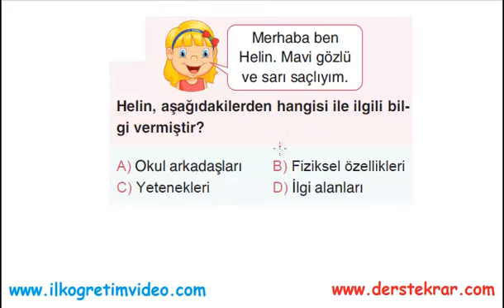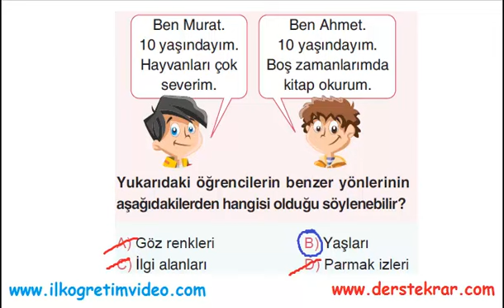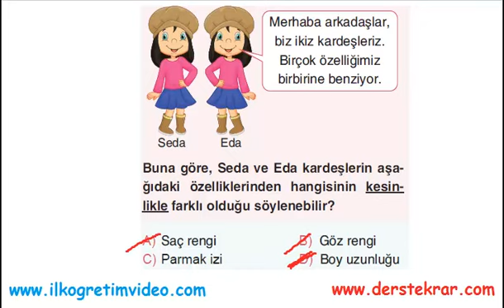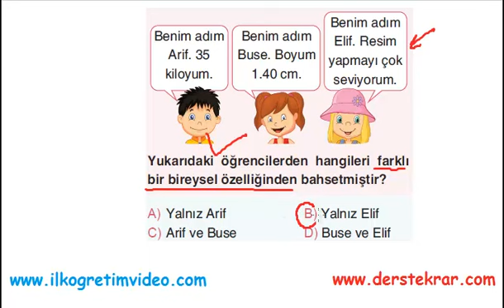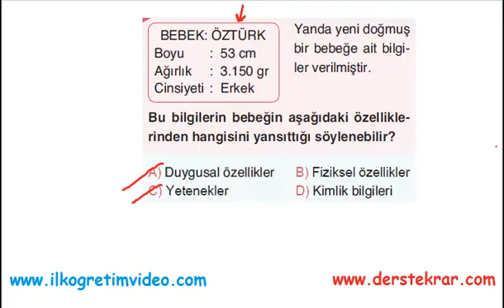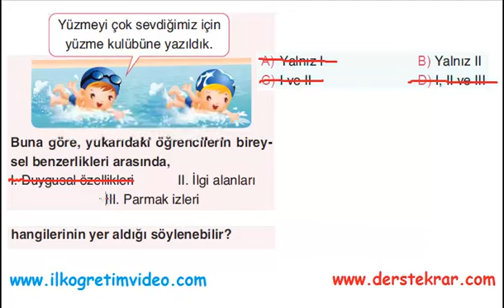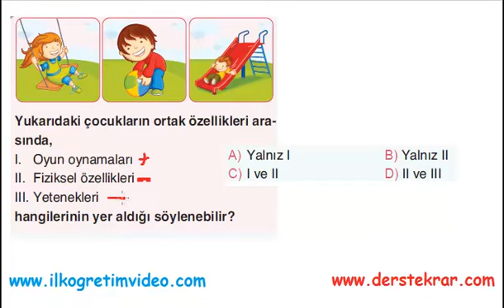4. Sınıf Sosyal Bilgiler Benzer ve Farklı Özellikler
4. sınıf sosyal bilgiler dersi benzer ve farklı özellikler konusu ile ilgili soru çözümleri. Daha fazla video dersi adresinde bulabilirsiniz...